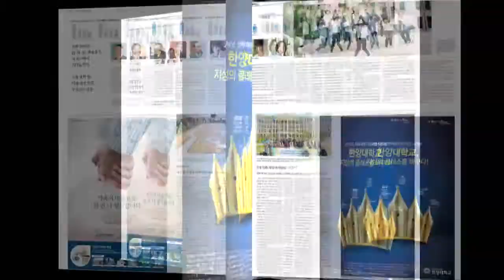[한양대학교 채널H] 조선일보 한양대 특집기사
조선일보 한양대 특집기사

- 2014년 8월 5일